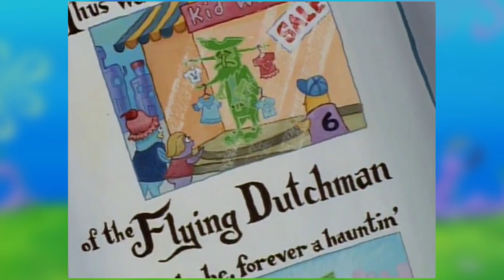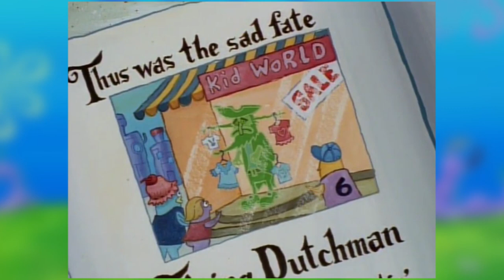Squidward the Unfriendly Ghost | SpongeBob Episode 23; Squidward's "Ghost" - SpongeyMikey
Episode 23, Squidward the Unfriendly Ghost is all about a fake Squidward ghost and the origin of the Flying Dutchman ghost.

Music Used (all from YouTube Music Library):
Bark by John Deley and the 41 Players
Mirror Mind by Bobby Richards